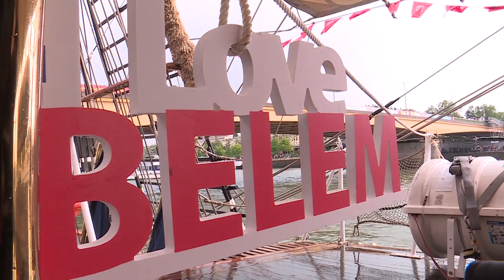la visite sur le Belem vue par un marin